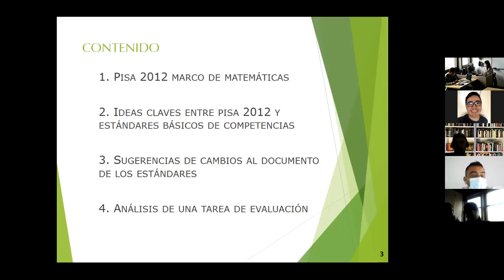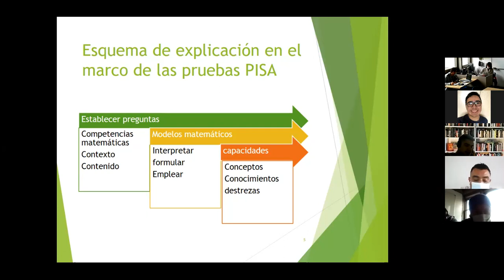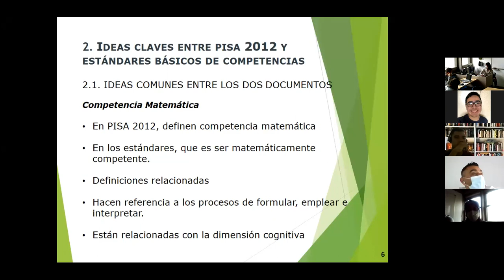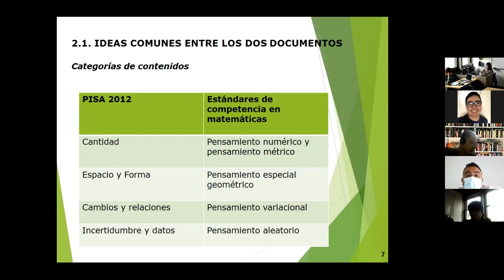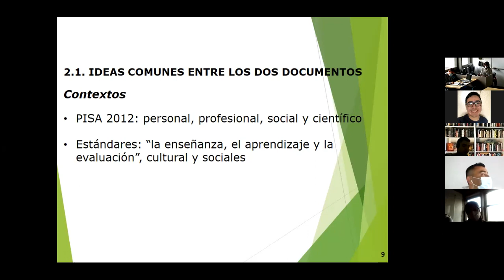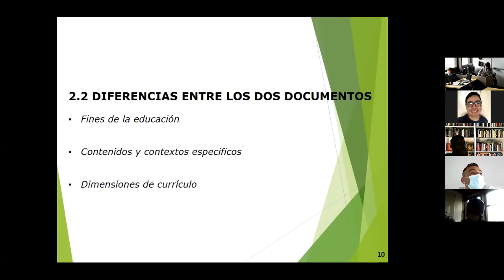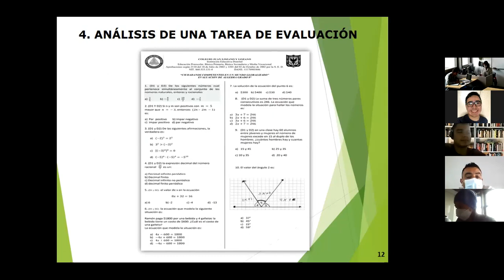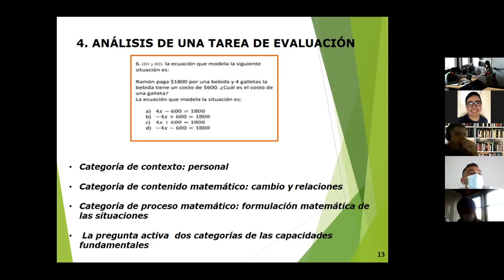PISA y estándares: grupo 2